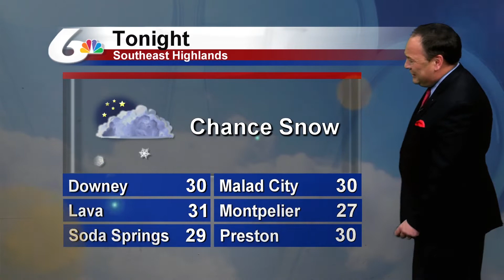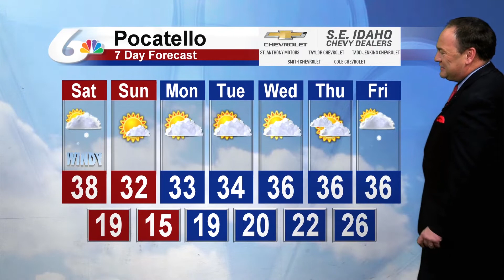Doug Iverson's February 7th Forecast